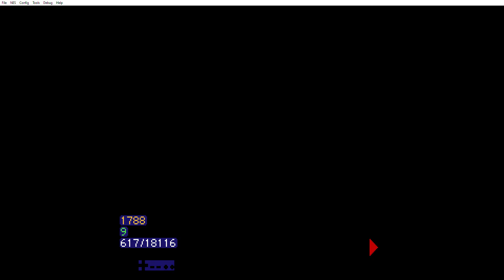[TAS] super mario bros STAGEO 4:58;142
"STAGEO" is a know geeko code that makes every enemy (ex.: bullet bills and fire balls) have the properties of a hammer bros, making the game kind of insane
this TAS is about beating the game as an any% with this code as fast as posible

TAS: Tool Assisted Speedrun
feel free to search what it is before saying "this run is fake" lol